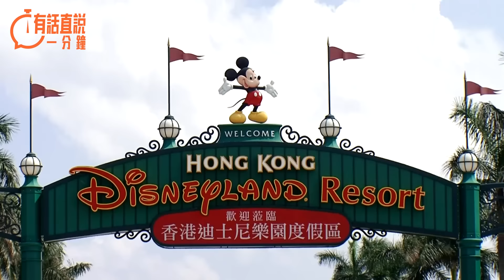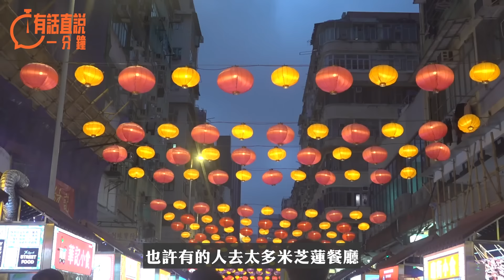有話直說一分鐘 | 袁式謬論誤導好Low 嫌貧愛富才是諂媚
這篇出自袁彌昌之手的評論，可以說是相當「離地」，流露出一股自詡「精英」的傲慢。「過門便是客」不僅是特區政府面對旅客應當要有的態度，其實亦是除了香港之外，是作為一個有道德的社會之倫理禮貌。一句「劣幣驅逐良幣」，把餐飲業劃分為「三六九等」，將香港引以為傲的街頭餐飲文化貶損的一文不值，反倒將米芝蓮餐廳、雞尾酒酒吧吹捧為香港「特色」。事實上，這位作者的「高高在上」才是與市場現狀格格不入。